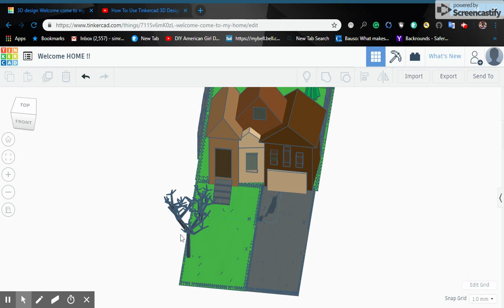6B design HJ